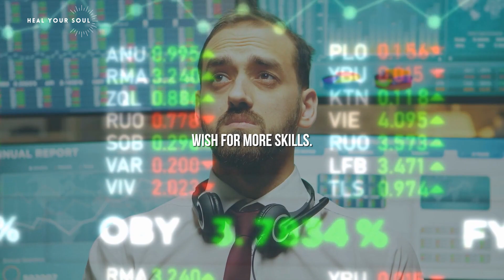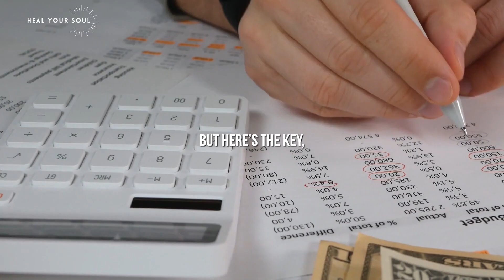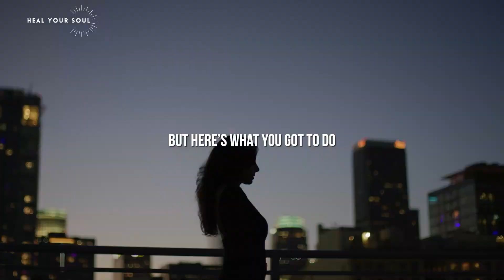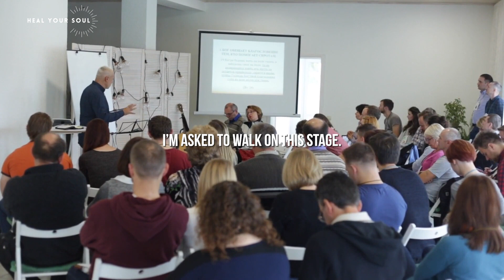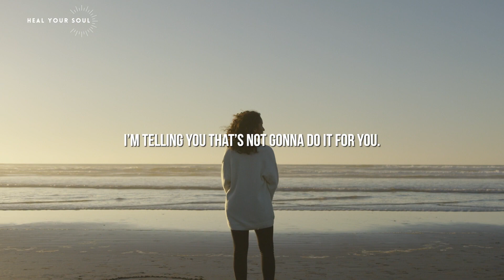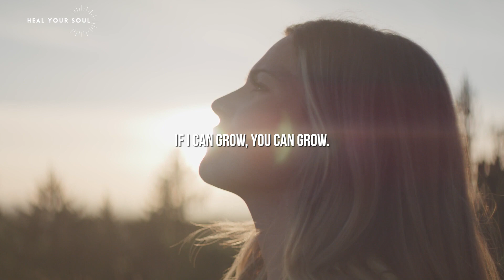LISTEN TO THIS EVERYDAY AND CHANGE YOUR LIFE - Heal Your Soul Motivational video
"Do one thing every day that scares you."

On 'Heal your soul' you will find content that builds harmony among the mind and soul for the purpose of spiritual healing.
You can learn to awaken and heal your Soul to access the inner powers you've lost or forgotten. The power of the Soul is passion, creativity, intuition and connection with the Divine. Regardless of which spiritual path or religion you follow you can access the power of your Soul to create a life worth living. Our focus is to inspire, motivate and encourage believers.

"Let your soul expand, Let your heart heal".

Speaker:
Jim Rohn

Footage Licensed Through Filmpac/Storyblocks